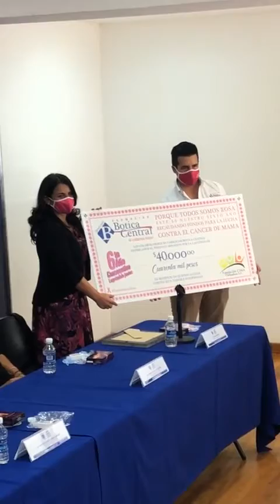Entrega Donativo Fundación CIMA- KIDS prevención COVID-19 Farmacias Botica Central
Evento de Farmacias Botica Central de entrega de 1,000 kits de prevención contra COVID-19. al DIF Municipal y el Instituto Municipal de las Mujeres.
Así como de la entrega del monto recaudado en el mes de Octubre por la campaña de Lucha contra el cáncer de mama que Farmacias Botica Central ha llevado a cabo por 6to año consecutivo a través de sus  Clientes y Colaboradores.

Este año se logró recaudar la cantidad de  $90,000 pesos, a favor de la lucha contra el cáncer de mama  el cual recibió la Directora de Fundación CIMA, la Lic. Thelma Manzano,  quien agradeció este donativo y enfatizó la importancia de seguir previniendo e informando a la ciudadanía sobre la importancia de realizarse un chequeo médico constante.

Con estas acciones, Farmacias Botica Central,  las instituciones como Fundación CIMA, el Instituto Municipal de las Mujeres y el DIF Municipal, resultan la  importancia de sumar esfuerzos por el bien común de Chihuahua.